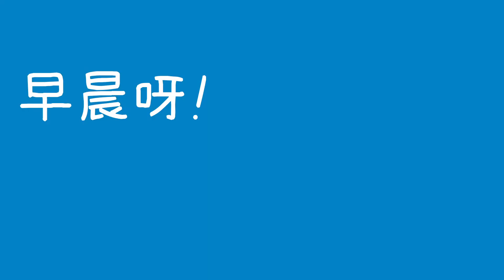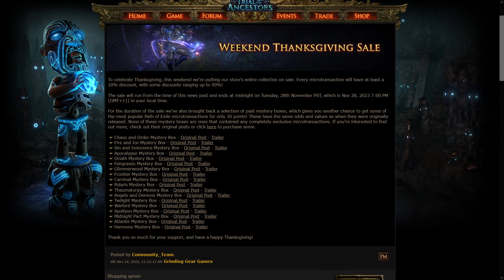[POE 2 消息] 有散彈槍!? 新角色: Mercenary (雇佣兵) - 預告片分析 | 流亡黯道 2 | Path of Exile 2 | Black Friday | POE3.23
新角色: 雇佣兵
一個中/近距離角色
主要使用弩弓&散彈槍(?)

Time Stamp
00:00 新角色: 雇佣兵 - 預告片分析
03:54 Thanksgiving (Black Friday) 特賣

聽講呢堆 Tag 會對個Channel 有幫助